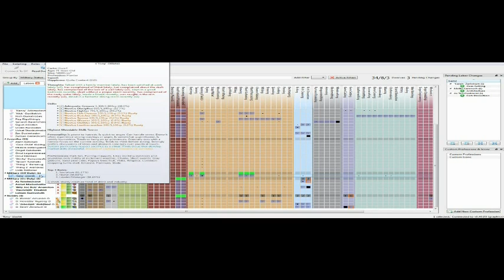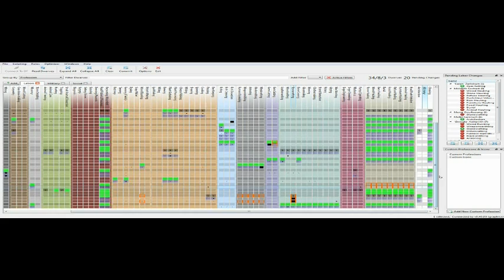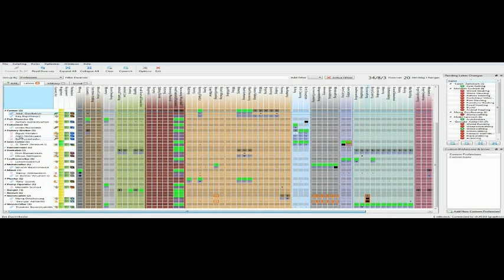Let's Play Dwarf Fortress 19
Working on that underground reservoir. That's the plan anyway. Slow going , if only due to stone masons being lazy and not making  floodgates when I request them! But it does get done eventually. Not that I intend to run out of booze, but if the migrants waves are all going to be this big then it might be an inevitability.